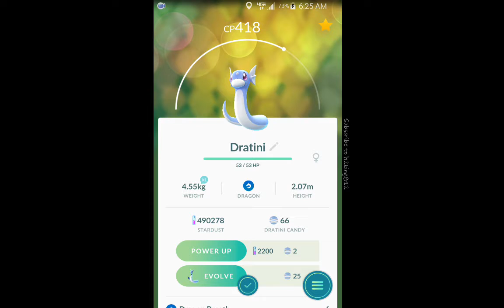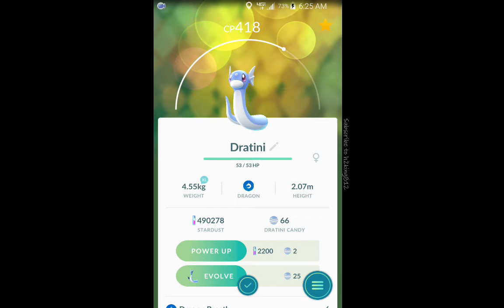PERFECT IV DRATINI!!!!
Perfect IV thanksgiving Dratini! Happy Thanksgiving every one!!!